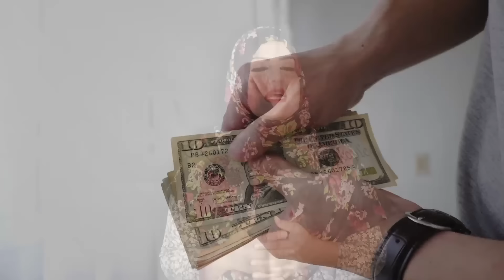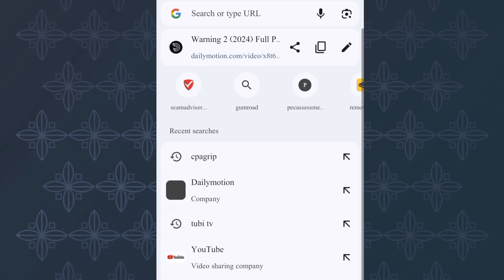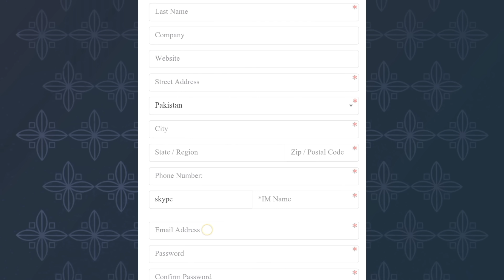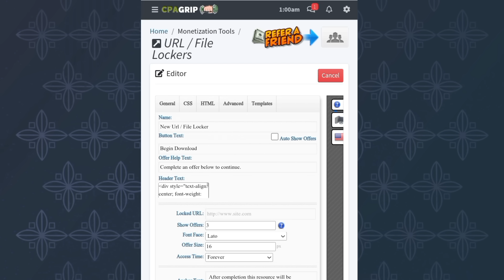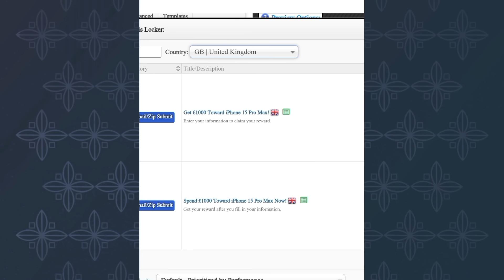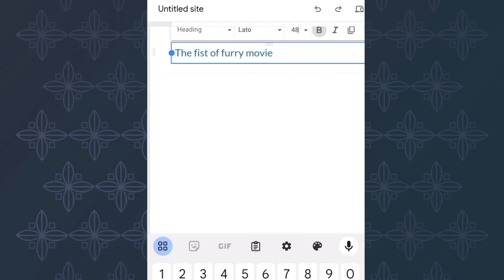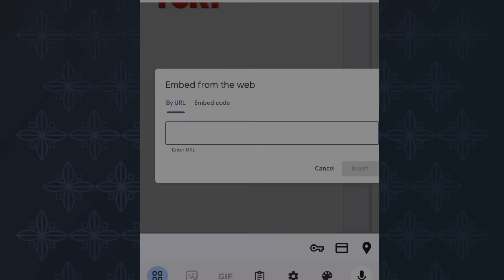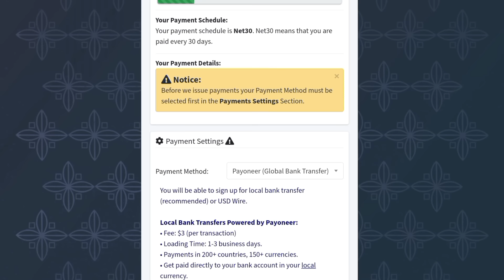Earn $200/Day 🤑 With New FREE Traffic Method | Cpagrip How To Make Money Online Without Investment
This video is about Earn $200/Day 🤑 With New FREE Traffic Method | Cpagrip How To Make Money Online Without Investment
Are you searching for ways to make money online without any investment? then, look no further! In this video, I'm going to show you a unique method to make money online by Real Online Earning website cpagrip.
Real Earning site cpagrip can be the best way to earn money online. By cpagrip free traffic method you can earn money without any investment. In this video, I'll show you a complete tutorial on how to do work and how to make money from mobile by cpagrip url locker without investment So if you're looking for a way to make money online without any investment and any skill as a student , then check out this video!

Queries Solved:-
Earn $200/Day 🤑 With New FREE CPA Traffic Method
Cpagrip How To Make Money Online Without Investment
cpa marketing free traffic method
cpagrip free traffic method
cpa marketing free traffic
cpa marketing free traffic methods
cpagrip
cpagrip tutorial
cpa marketing free traffic method 2024
cpagrip free traffic method 2024
cpagrip free usa traffic method
best free traffic for cpa offers
cpagrip free traffic
best free traffic for cpa marketing
free traffic method for cpa marketing
cpagrip marketing
cpagrip how to make money
how to make money,making money online
online earning
jazzcash
2024 best self earning app
new earning app
earning app
earning
Content writing
blog writing
Rewrite Content
Data Entry
Data Entry Jobs
seo jobs
Real Earning

 / simisyedofficia.  .

 / doa.fatima.9.  .